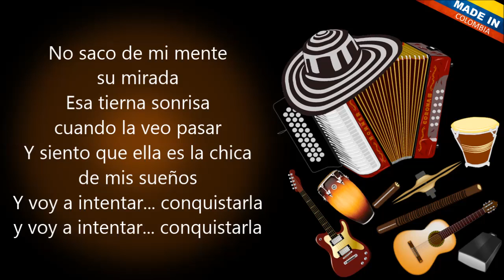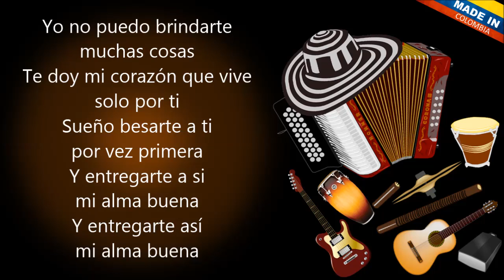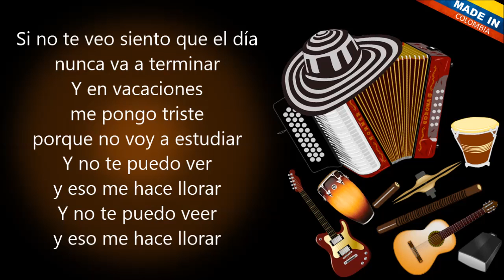Nace El Amor - El Príncipe Jair (Letra)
Hoy la he visto
Y ha pasado
Muchas cosas por mi mente

A mis años
Sin pensarlo
Hoy me siento enamorado

No saco de mi mente
Su mirada
Esa tierna sonrisa
Cuando la veo pasar
Y siento que ella es la chica de mis sueños

Y voy a intentar... Conquistarla (Bis)

Y cortare del jardín la rosa mas bonita
Y con un verso que dios me inspire
Llegare hasta ti

Cantare para ti... (Bis)

Que me hiciste
Que no puedo
Olvidarme de ti...
Será el amor
Será el amor
Que en mi nació

Que me hiciste
Que no puedo
Olvidarme de ti ¡Ay!
Será el amor
Será el amor

Me comentan
Los que saben
Que el amor es un regalo de Dios
Todo ha dado
Por nosotros
Dio su vida por nuestra salvación

Yo no puedo brindarte
Muchas cosas
Te doy mi corazón que vive
Solo por ti...
Sueño besarte a ti por vez primera

Y entregarte así
Mi alma buena (Bis)

Si no te veo siento que el día
Nunca va a terminar
Y en vacaciones me pongo triste
Porque no voy a estudiar

Y no te puedo ver
Y eso me hace llorar (Bis)

Que me hiciste
Que no puedo
Olvidarme de ti...
Será el amor
Será el amor

Que me hiciste
Que no puedo
Será el amor
Será el amor

Que me hiciste
Que no puedo
Olvidarme de ti...
Será el amor
Será el amor...